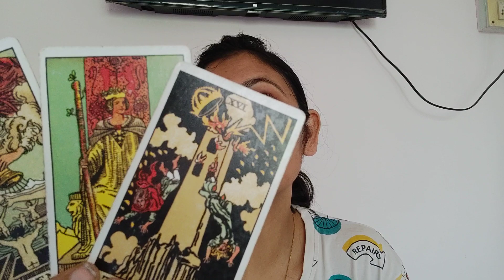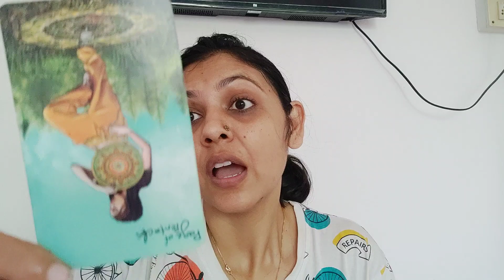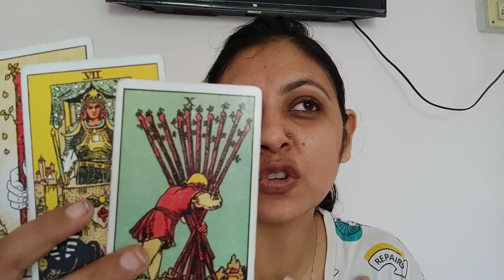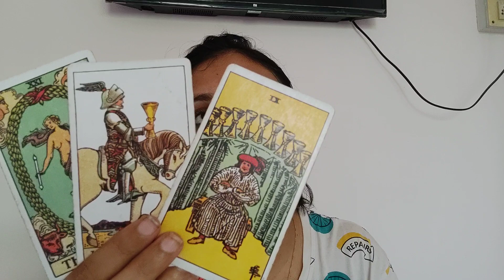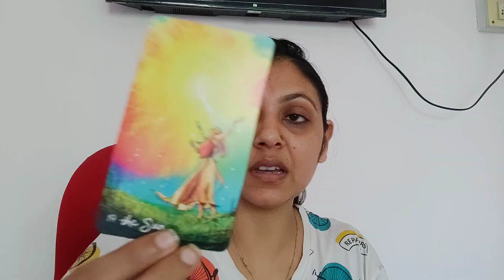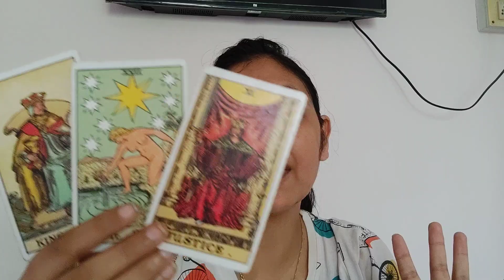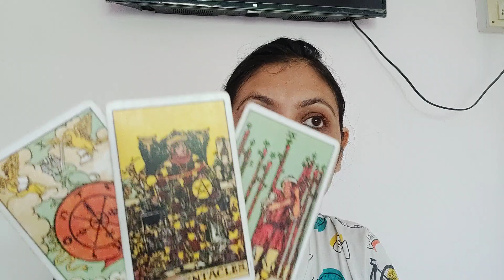PISCES ♓(1-10TH MAY), THEY DESPERATELY NEEDS A SECOND CHANCE WITH YOU